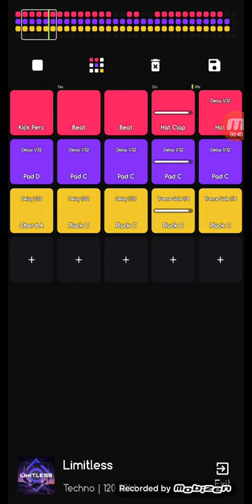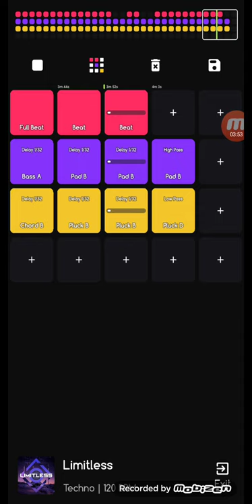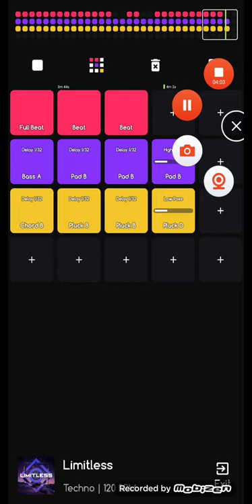Easy Beat Limitless ( Techno )